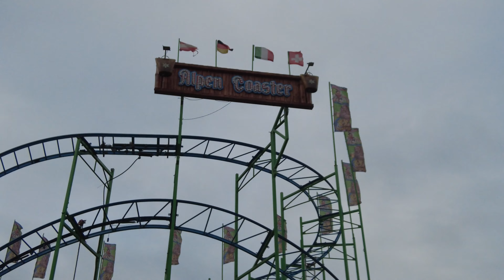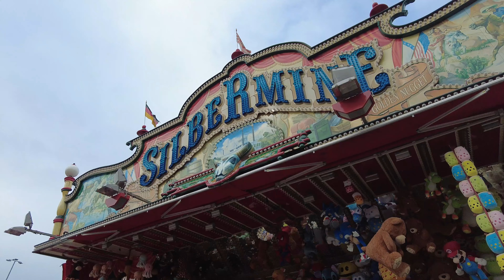Osterwiese Bremen Aufbau 2. 2024.4K 60fps